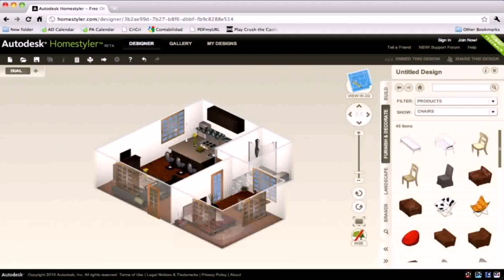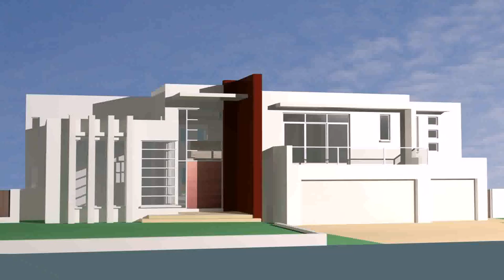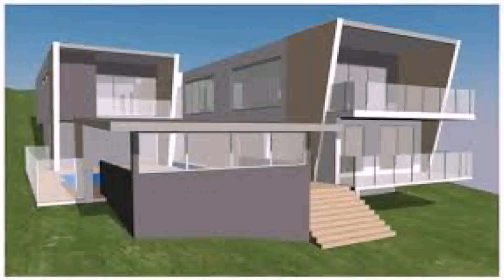Free Online Games To Design A House - Gif Maker DaddyGif.com (see description)